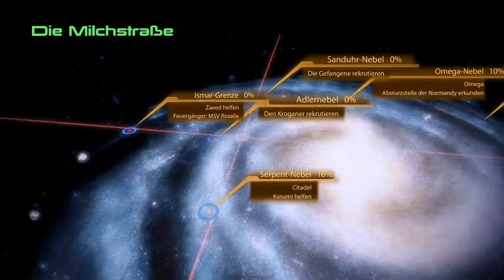Let's Play Mass Effect 2 #018 - Gefängnishölle Purgatory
Die Rekrutierung des nächsten Squad-Mitglieds steht an! Diesmal wollen wir Jack rekrutieren, eine Gefangene auf der Gefängnisstation Purgatory. Sie soll höchst gewalttätig und unkontrollierbar sein. Wie kommt der Unbekannte darauf, dass das eine gute Idee ist?

Purgatory ist aber nicht irgendeine Gefängnisstation. Sie wird von den Blue Suns betrieben und auf ihr werden die übelsten Verbrecher der Galaxie gehalten. Von Zeit zu Zeit verkauft der Gefängnisdirektor Kuril auch Gefangene - so wie Jack an uns verkauft wird.
Doch Kuril ist letztlich nicht mehr als ein gieriger Söldner. Als er die Chance wittert, Shepard gefangen zu nehmen und zu verkaufen, schlägt er zu. Unsere Antwort fällt entsprechend heftig aus, denn wir wollen Jack um jeden Preis mitnehmen. Die einzige Chance, sie da raus zu holen, ist jedoch, sämtliche Zellblöcke zu öffnen. Die Hölle bricht los über der Purgatory - und irgendwo da drinnen ist Jack.